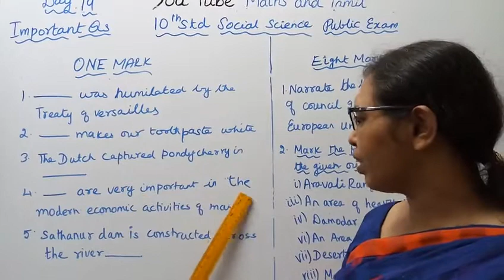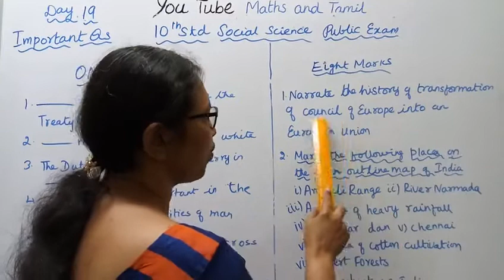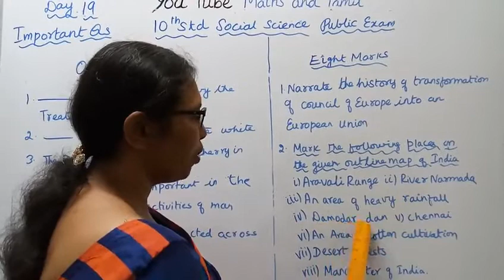T.N. 10th std Social Science Public Exam | Important 1 & 8 Mark | Revision Questions Day -19.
Dear Students,
This video Tells about that 10th std Social Science
Public Exam
 score high marks
 Important 1, & 8 marks Revision Questions
This channel helps you to get 100 marks in Social Science.